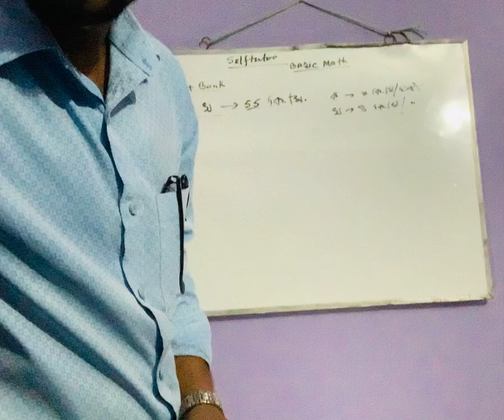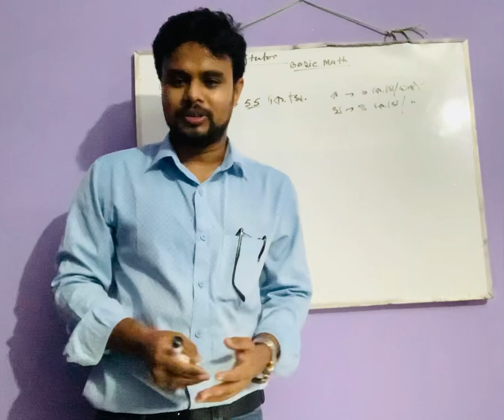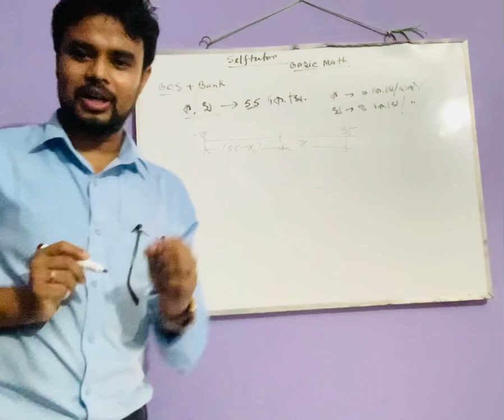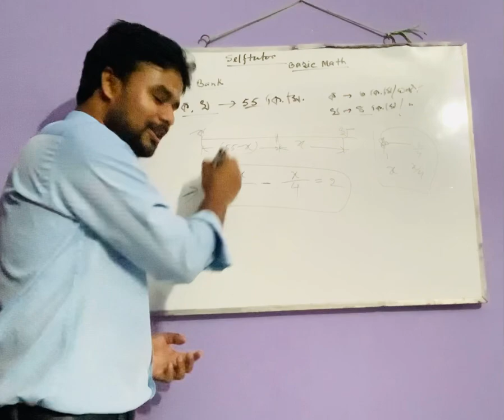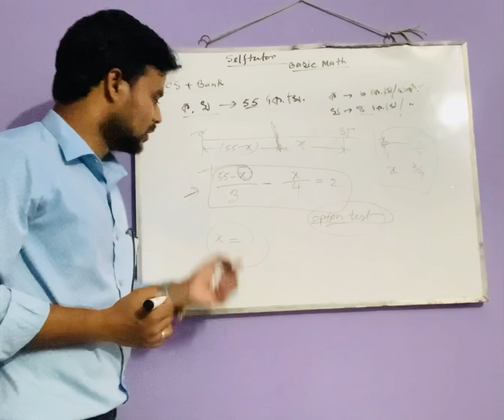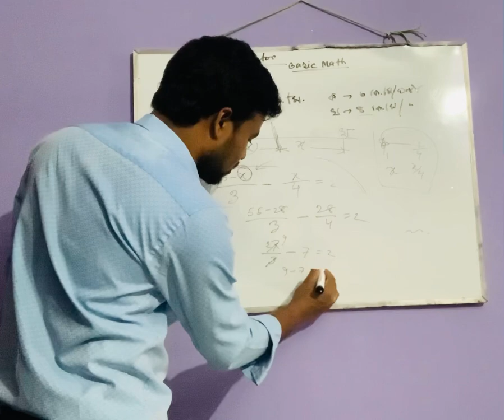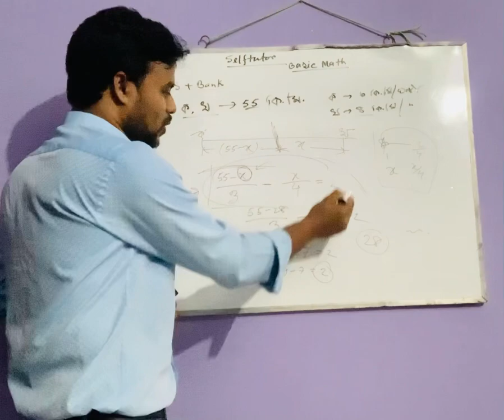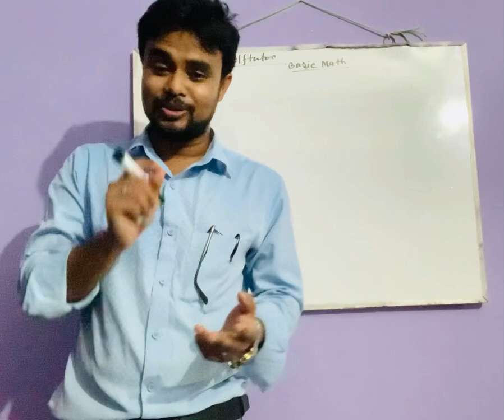বার বার আসা দূরত্বের ম্যাথ। বিপরীত দিক দিয়ে এসে উভয়ে কোথায় মিলিত হবে?